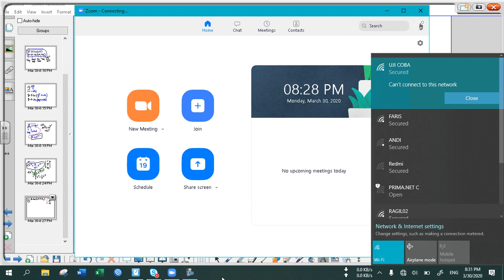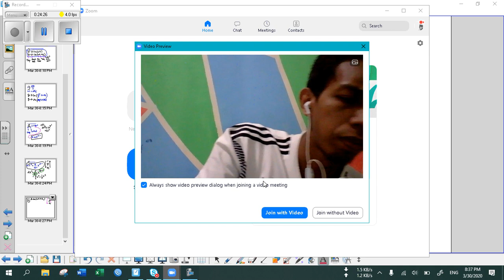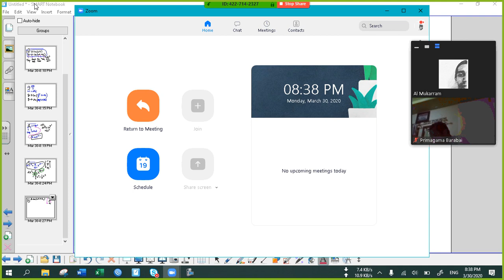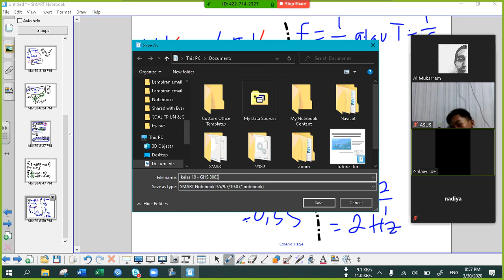PRIMAGAMA BARABAI - FISIKA KELAS 11 MIA LIVE VIA ZOOM (30 MARET 2020)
COVID 19 - BELAJAR FISKA LIVE VIA ZOOM BERSAMA SISWA PRIMAGAMA, DI SAMPAIKAN OLEH INSTRUKTUR SMART ABDULLAH AL MUKARRAM